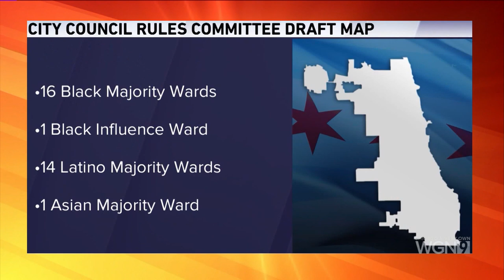ADELANTE CHICAGO, CHICAGO'S ALDERMANIC WARD MAPS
Political Analyst Paul Lisnek sheds some light on the battle that is taking place at City Hall. You can watch Paul Lisnek every Sunday at 9am on WGN-TV Channel 9